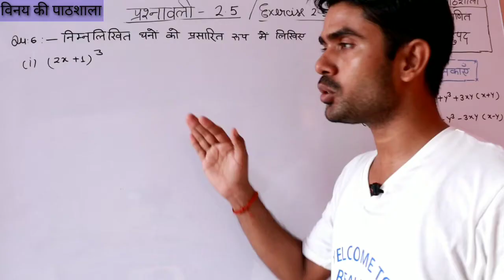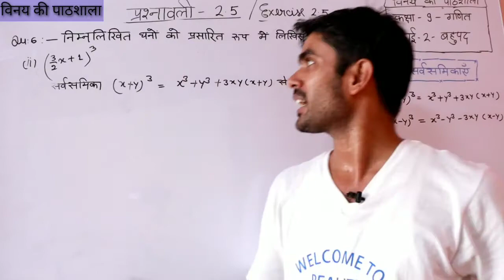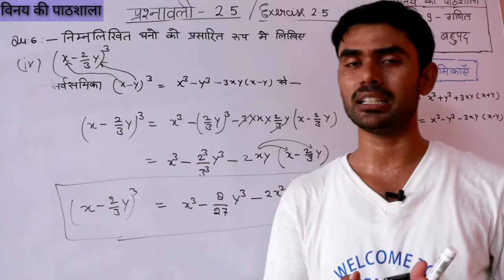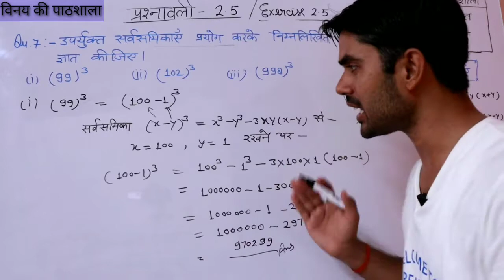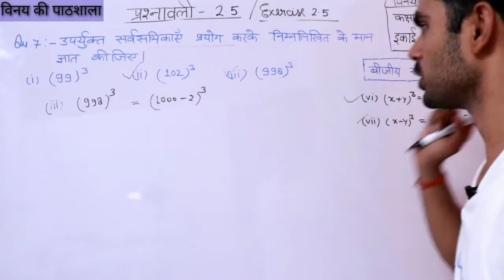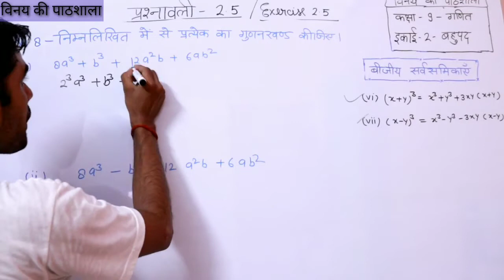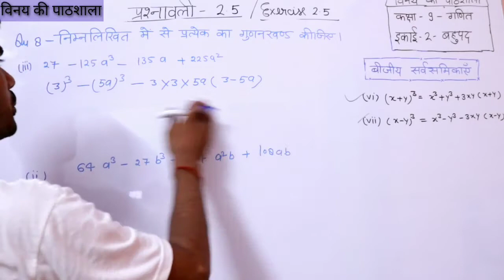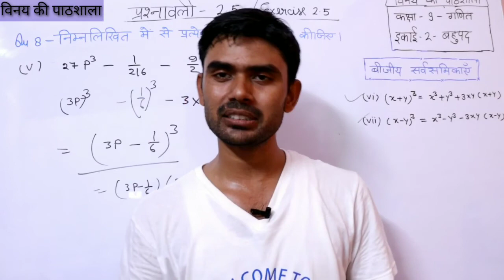कक्षा 9 गणित exercise 2.5 Qu. 6 Qu 7,Qu 8 || बहुपद || सर्वसमिकाओं का अनुप्रयोग || rajiv prakashan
कक्षा 9 गणित exercise 2.5 Qu. 6 to 8 || बहुपद || सर्वसमिकाओं का अनुप्रयोग